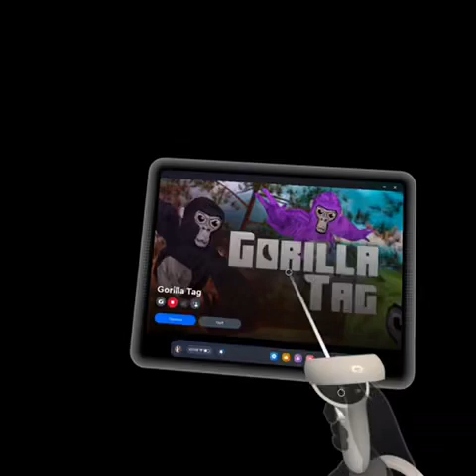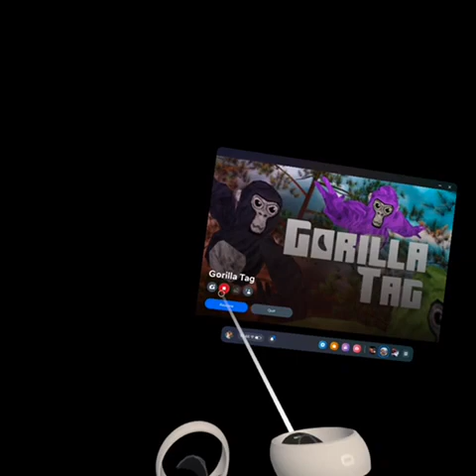Playing gorilla tag ￼